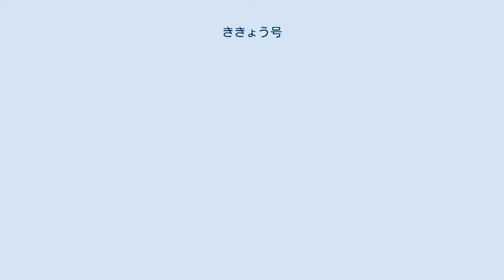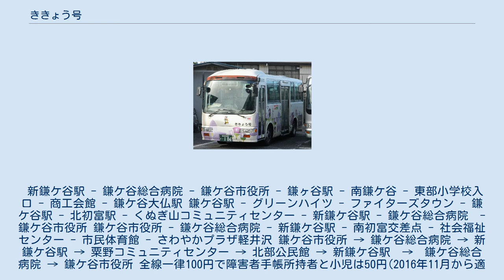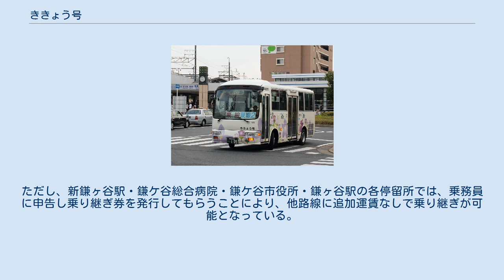ききょう号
ちばレインボーバスが運行する東線（新鎌ヶ谷駅） 船橋新京成バスが運行する南線（鎌ヶ谷営業所） ききょう号は、千葉県鎌ケ谷市内を循環するコミュニティバスである。
 新鎌ヶ谷駅および鎌ケ谷市役所を中心に、全4コースが運行されている。
年末年始の12月29日 - 1月3日は運休となる。
 名称は市の花であるキキョウに由来する。
 運行会社は、ききょう南線は船橋新京成バス、ききょう西線は鎌ヶ谷観光バス、ききょう東線およびききょう東線2がちばレインボーバスとなっている。
 なお、市内で鎌ヶ谷とつく駅名はすべて鎌ヶ谷であるが、ききょう号のバス停ではすべて大文字となる。
 新鎌ケ谷駅 - 鎌ケ谷総合病院 - 鎌ケ谷市役所 - 鎌ヶ谷駅 - 南鎌ケ谷 - 東部小学校入口 - 商工会館 - 鎌ケ谷大仏駅 鎌ケ谷駅 - グリーンハイツ - ファイターズタウン - 鎌ケ谷駅 - 北初富駅 - くぬぎ山コミュニティセンター - 新鎌ケ谷駅 - 鎌ケ谷総合病院　- 鎌ケ谷市役所 鎌ケ谷市役所 - 鎌ケ谷総合病院 - 新鎌ケ谷駅 - 南初富交差点 - 社会福祉センター - 市民体育館 - さわやかプラザ軽井沢 鎌ケ谷市役所 → 鎌ケ谷総合病院 → 新鎌ケ谷駅 → 粟野コミュニティセンター → 北部公民館 → 新鎌ケ谷駅　→　鎌ケ谷総合病院 → 鎌ケ谷市役所 全線一律100円で障害者手帳所持者と小児は50円(2016年11月から適用)である。
ただし、新鎌ヶ谷駅・鎌ケ谷総合病院・鎌ケ谷市役所・鎌ヶ谷駅の各停留所では、乗務員に申告し乗り継ぎ券を発行してもらうことにより、他路線に追加運賃なしで乗り継ぎが可能となっている。
 IC乗車券は東線・東線2及び南線で使用できるが(2016年11月運用開始)、西線では使用できない。